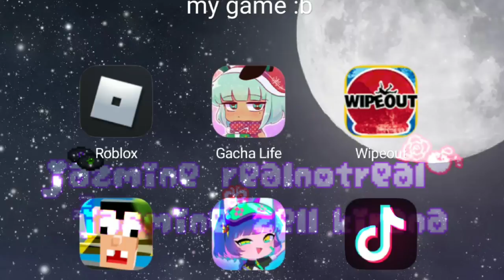Syalalala meme [ original video (?)]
Yes a video